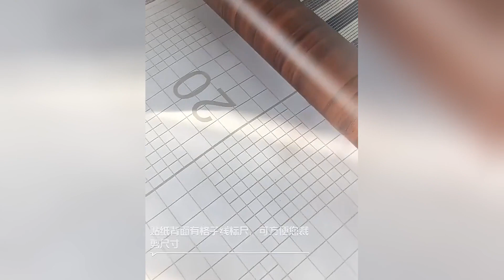Wood Grain DIY Sticker PVC Self Adhesive Waterproof Wallpapers Renovation Furnitures Wall Sticker Ho